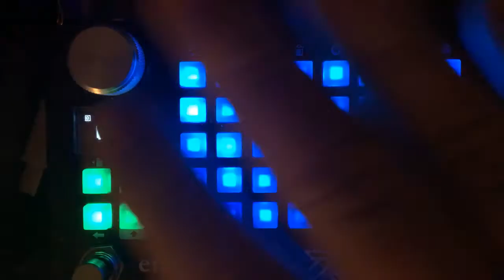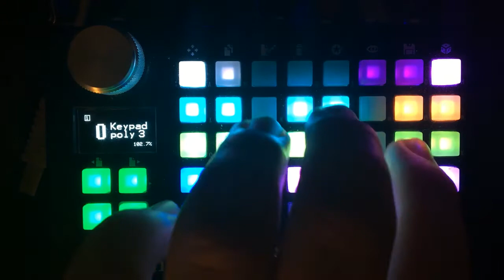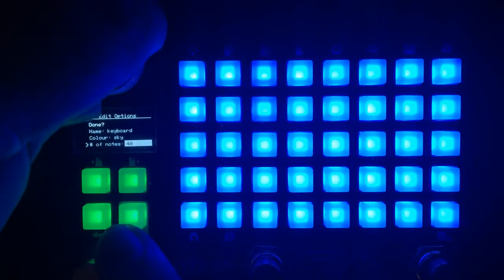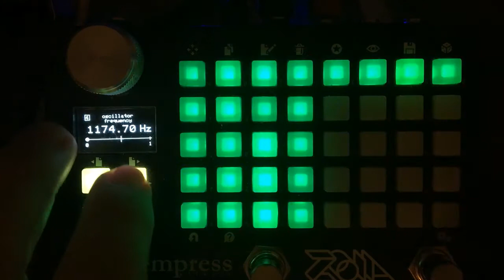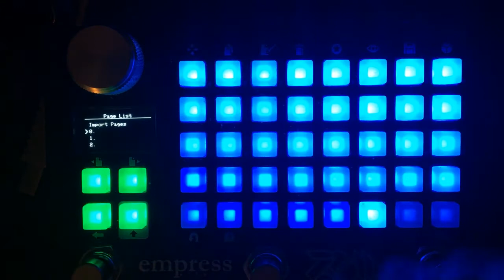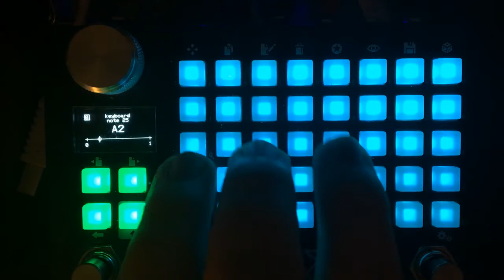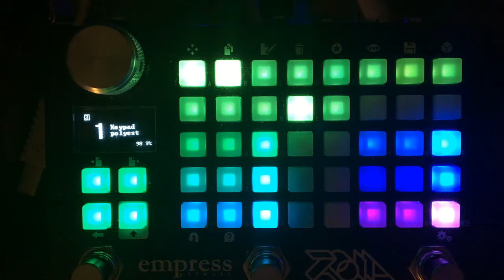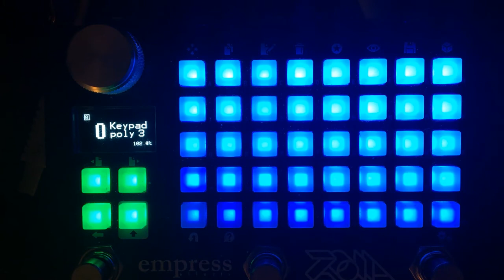Empress ZOIA patch walkthrough: "Keypad poly 3 and polyest -- 'polyphonic' keyboard module synths"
Explanation of the "polyphonic" method begins at ~ 4:30

Schematic and diagram can be found at ZOIA Tips and Tricks